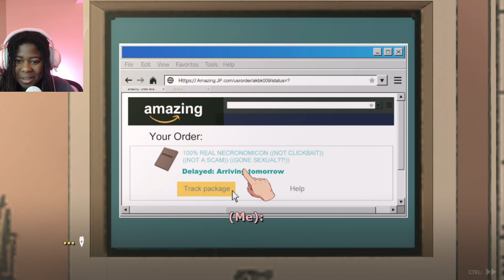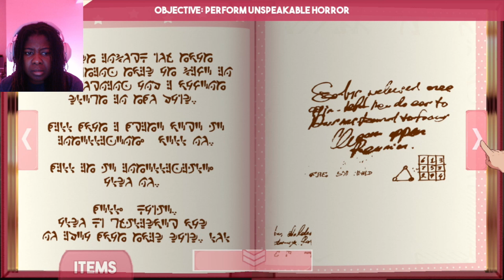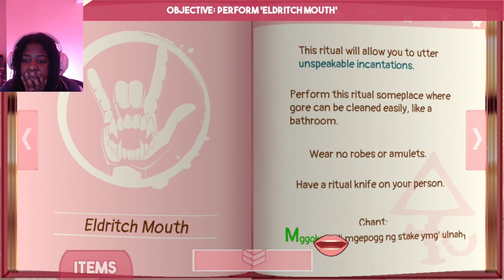Got Myself Romantically Involved with a Cthulu Lady...| Sucker for Love: First Date, Chapter 1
I called a cthulhu lady to unleash chaos onto the world...all for a kiss and it was worth it!

Creator: Akabaka
Publisher: DreadXP